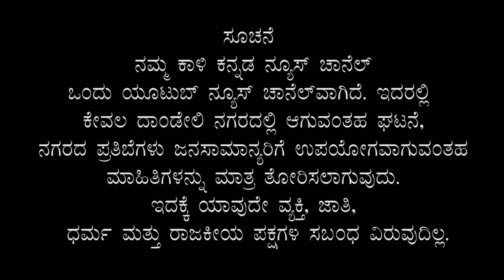Peoples Request Handover to Peoples | Ganja Maja | Kali KK News Dandeli 24 09 2021